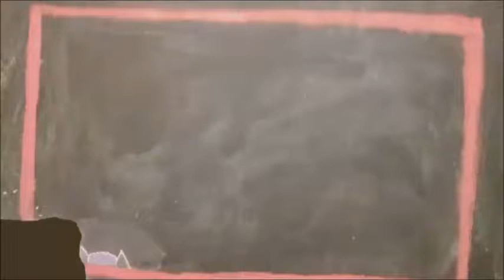Big, Bad, Ugly Dude in Rage!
Ok,  I get to kill mutants who are just not very nice at all.  Sometimes this game is really fun and other times it isn't.  Let me know what you think.